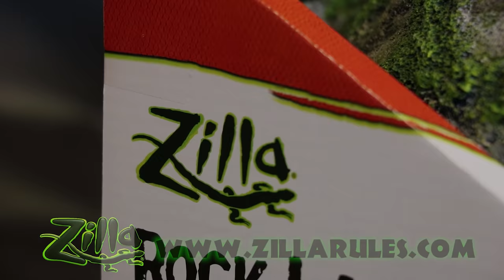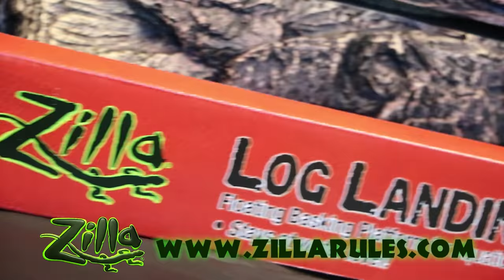CRAZY FLORIDA MAN TRIED TO KILL US WHILE LOOKING FOR CHAMELEONS!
It's never a dull reptile adventure when herping Florida! We set out find one Florida's invasive reptiles, the veiled chameleon, and have the weirdest encounter that almost turned deadly!

★ LINKS:
Sabrina's Channel:  @The Wild Side With Sabrina

About Dāv Kaufman
Hey Everyone, I’m Dāv Kaufman. I’m a film producer and author and I travel around the world filming amazing reptile, fishing and animal adventures!  I’m also an ardent conservationist and reptile breeder, specializing in New Caledonian geckos, bullsnakes, hognose snakes, and ball pythons, especially pied morphs. I hold a BA in History and Media Studies and graduated Summa Cum Laude. In my travels around the world, I strive to create educational and entertaining videos about all animals from common and exotic pets and how they are living in the wild, to animal caregivers and keepers of exotics, to fishing expeditions from the exotic to local waterways. Come and join my adventures on all three channels!